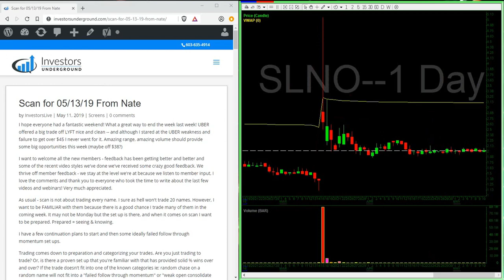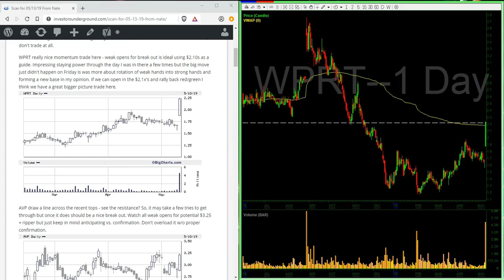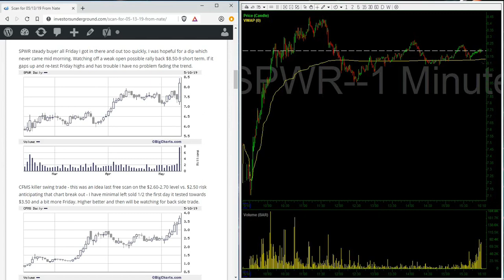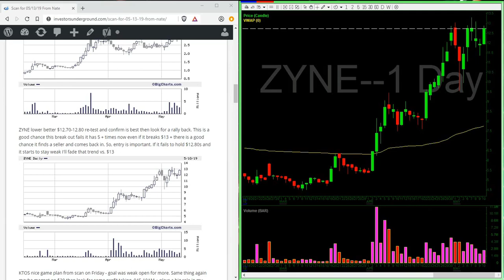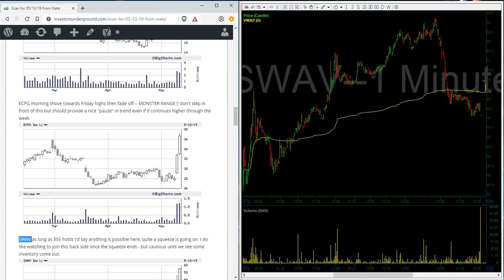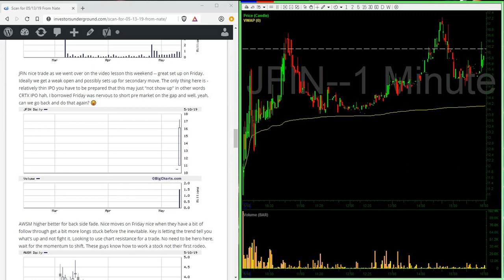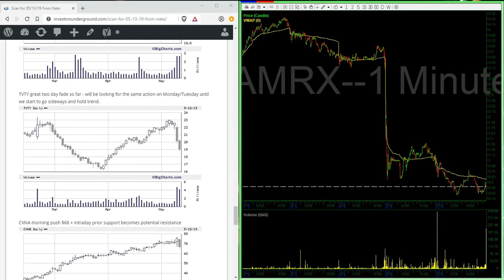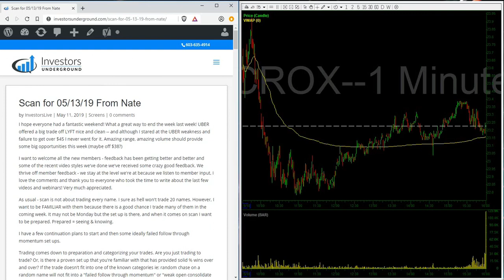Free Scan Sunday: Watch List and Game Plan for May 13, 2019